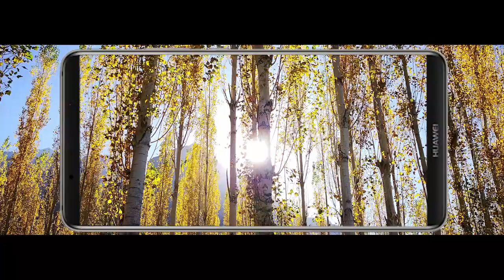Tapu Javeri Captured Pakistan’s First-ever Smartphone Fashion Shoot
• Tapu Javeri shot Pakistan’s first-ever smartphone fashion shoot with the HUAWEI Mate 10 Pro
• He chose Skardu for its resplendent landscape that was perfect for an avant-garde fashion shoot
• HUAWEI Mate 10 Pro has dual cameras with 12MP RGB sensor, 20MP Monochrome sensor and the world’s largest aperture f/1.6
• The camera is co-engineered with Leica – making HUAWEI the world leader in dual-camera smartphone photography